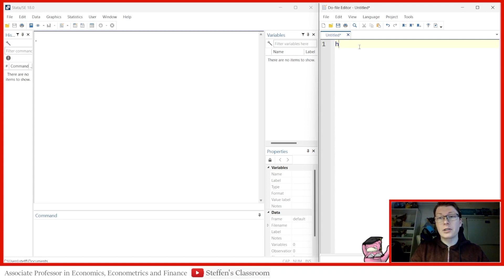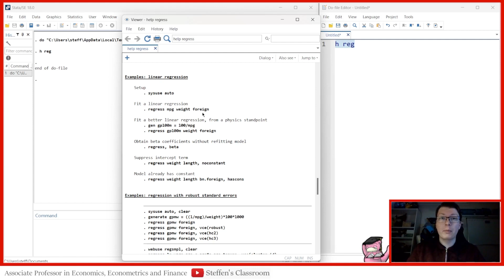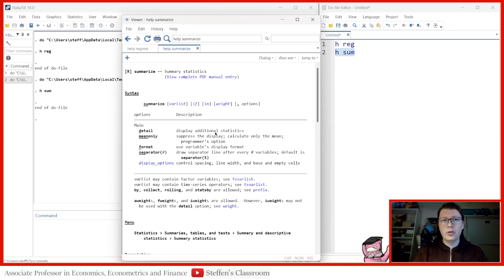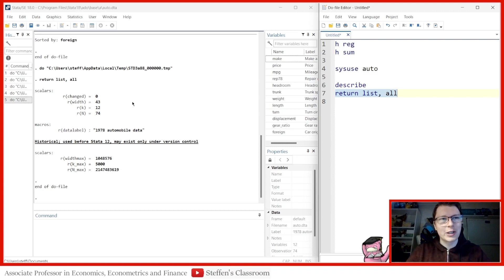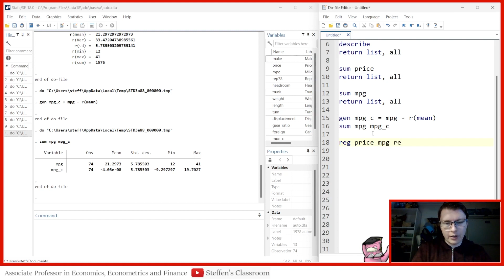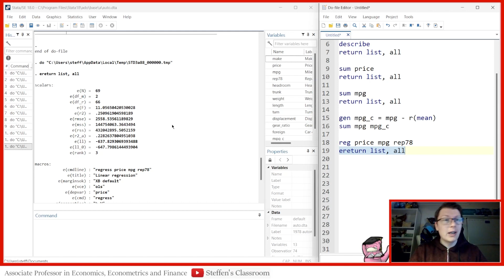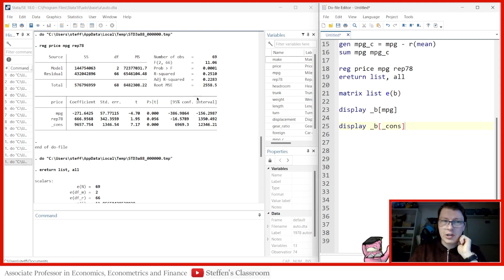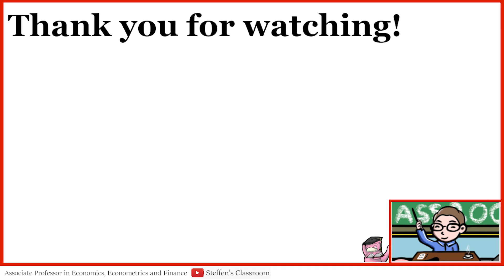Stata - How to use help, and Access Stored Results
This video is part of my Stata series. A series where I help you learn how to use Stata. In this video, we take a look at how to help yourself with the help files, and how to use (e)return to retrieve saved scalars/matrices/etc.

Note: What I show here is my take on the topic. I would be happy to receive comments!